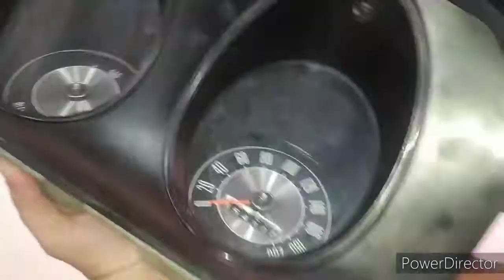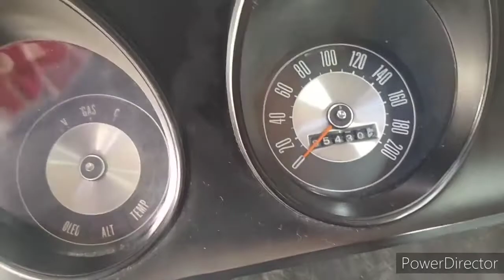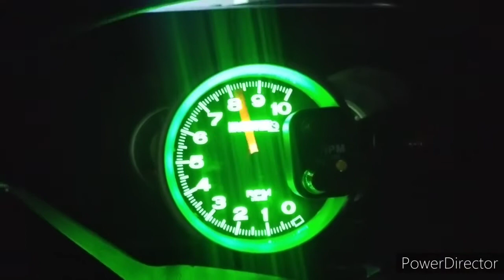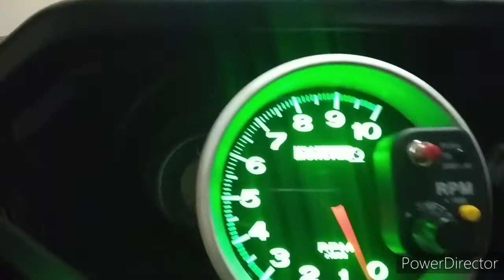Troca de lâmpadas do Painel do Maverick